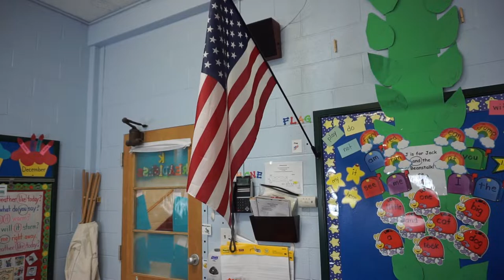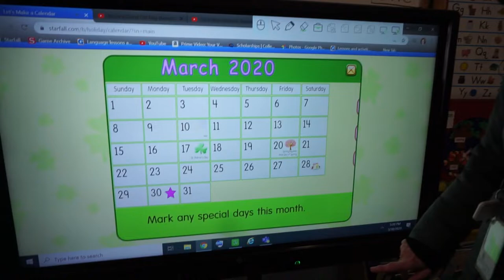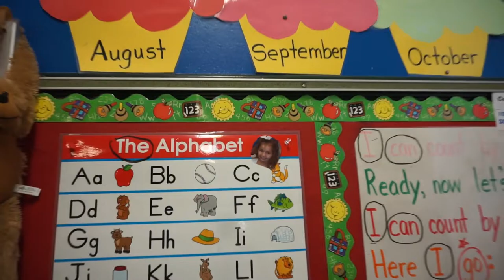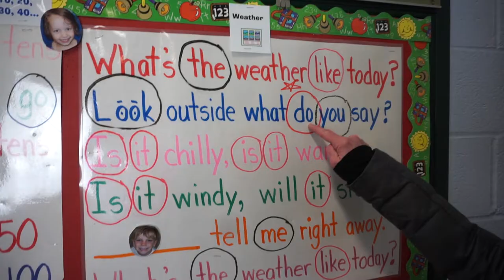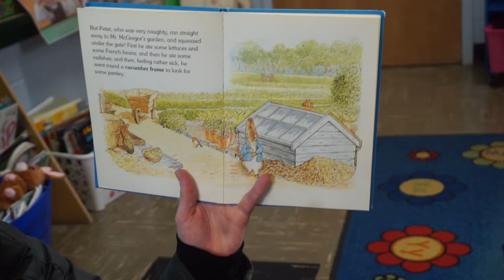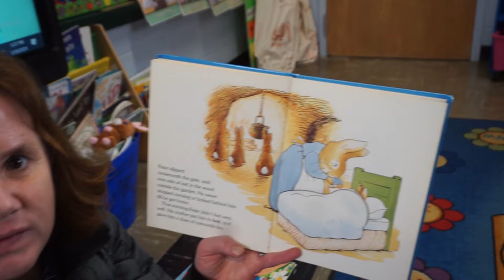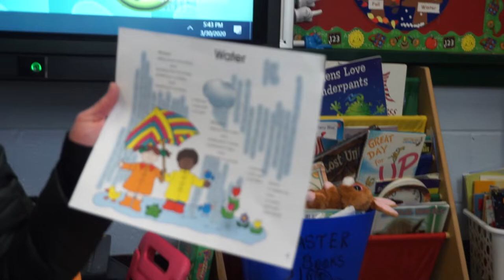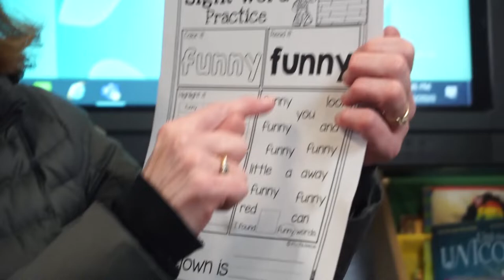Preschool Circle Time - Learn at Home - Mrs. Hamilton's Class - Peter Rabbit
Students will be lead through circle time; listen to "The Tale of Peter Rabbit; Will create a Peter Rabbit Craft; Will review the sight word funny and will create a picture of something they use water for.